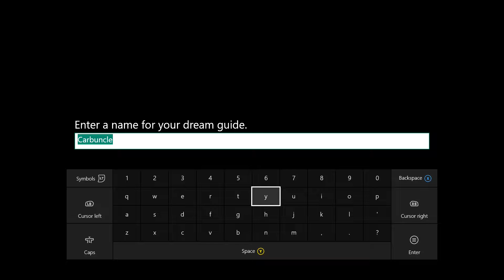BADASS FOX FRIEND | Final Fantasy XV Platinum Demo, #2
We've wrapped up the FFXV demo, so come see what we thought!

It was definitely an interesting ride, but I'm gonna need to see a lot more before I'm solidly on board for this one.